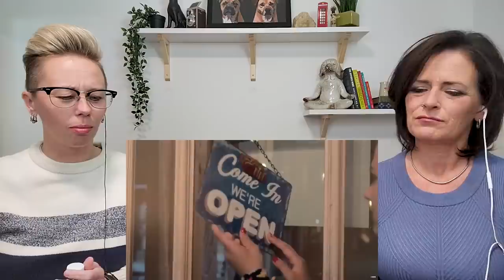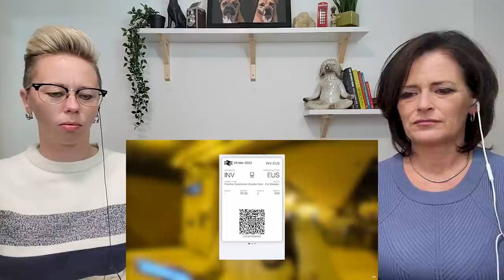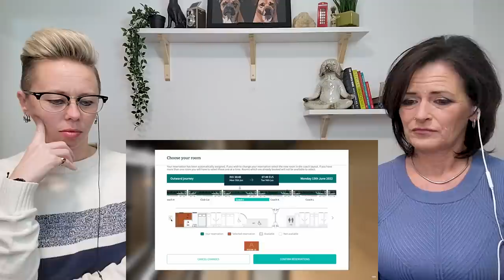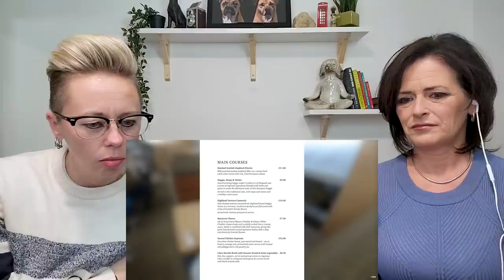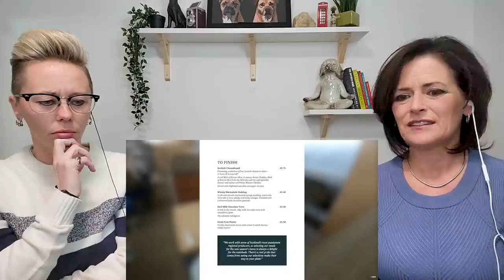American Couple Reacts: Scotland to England: Luxury Overnight Sleeper Train! The Caledonian! *WOW*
This was our FIRST TIME EVER looking into anything like this! Where we live in American these are certainly not very common things! We wanted to take a look into different types of transport in the United Kingdom and different ways to travel throughout the beautiful land. This was incredible and definitely luxurious! However, luxury comes at a price. So is this something to skip or save up for? Tell us your thoughts. We hope you enjoyed this episode. Sorry again for uploading a day late and thanks for your patience.

USA